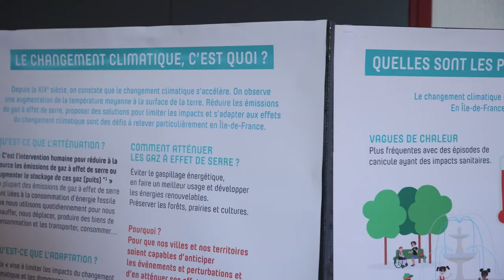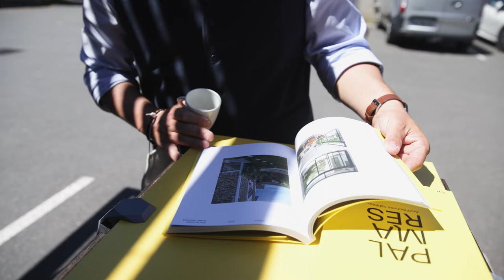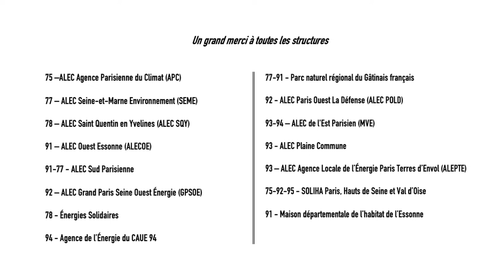Journée annuelle du réseau ACTIFS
05/07/2022
Réseau régional des agences locales de l’énergie et du climat (ALEC) et des structures assimilées
La Région Île-de-France a confié à l’AREC l’animation du réseau ACTIFS, réseau régional des agences locales de l’énergie et du climat (ALEC) et des structures assimilées.
Les missions d'ACTIFS sont de rendre visible les agences locales auprès des élus, d'apporter une lisibilité de leurs actions, de les outiller en vue de renforcer un socle commun de missions, de diffuser et mettre en œuvre la stratégie régionale.
Retour en vidéo sur la journée annuelle du réseau ACTIFS.